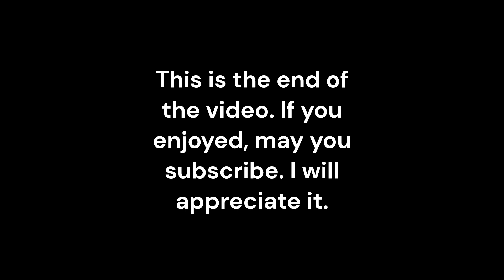Doodle Types Don't Make Sense (Doodle World)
Why can't anything be accurate. Not even the types are correct.